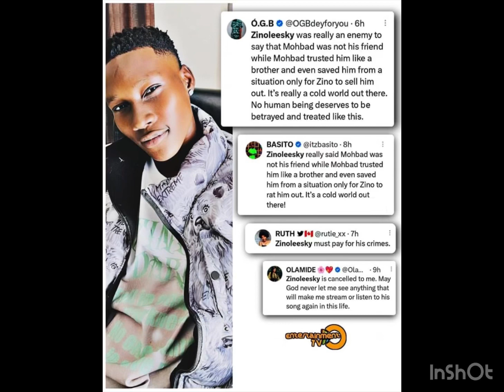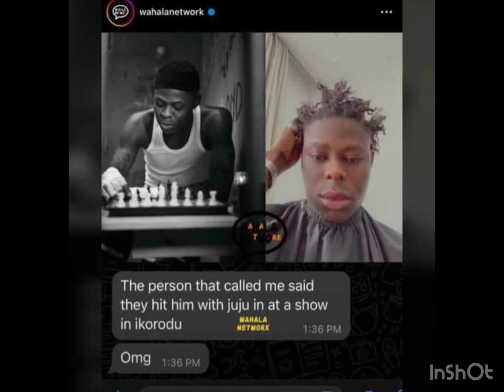Mohbad, Zinoleesky photos and clips before signed to Marlians 😢😭😭 netizens react